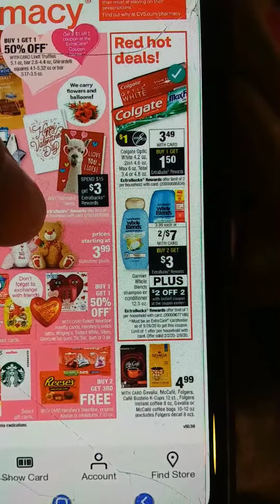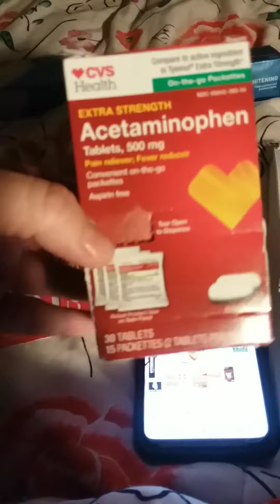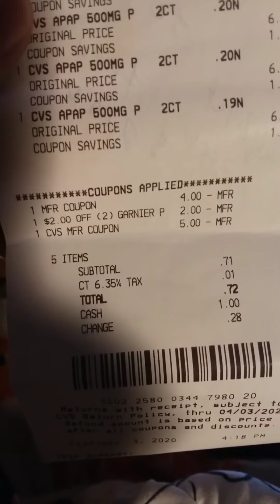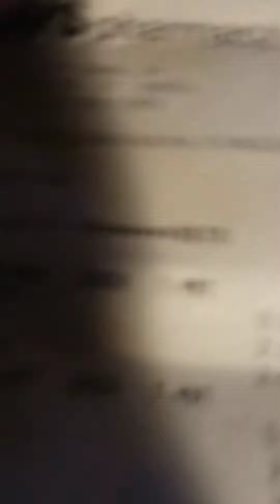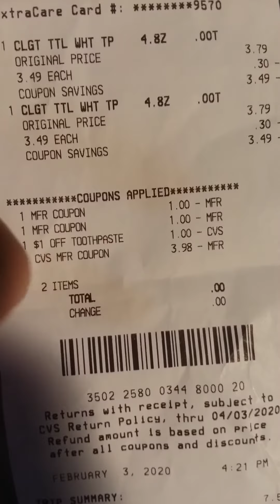Cvs deals 2/3/2020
Free Whole blends !!!